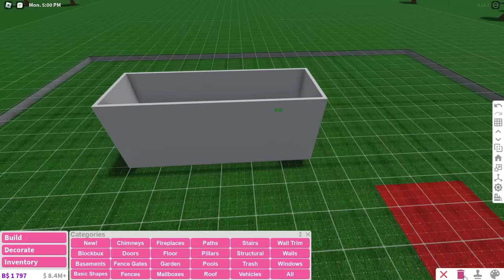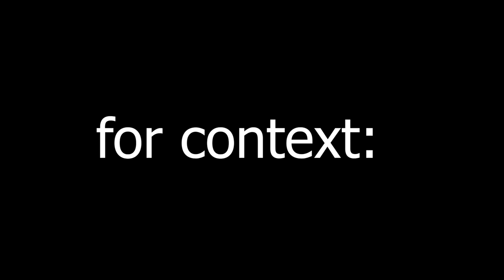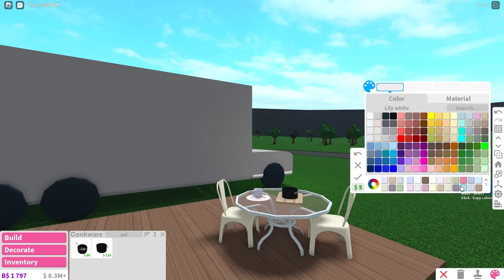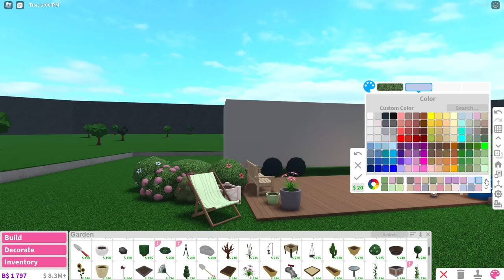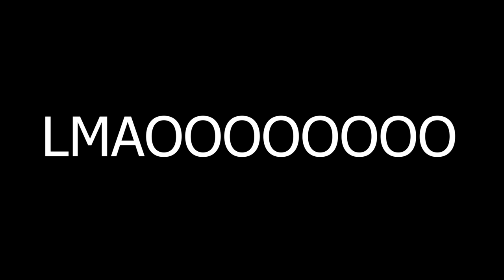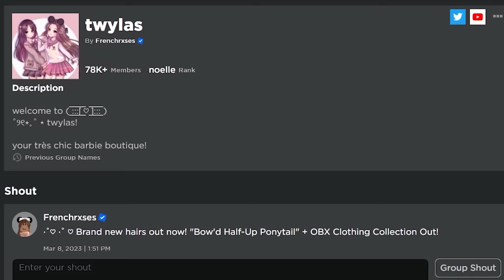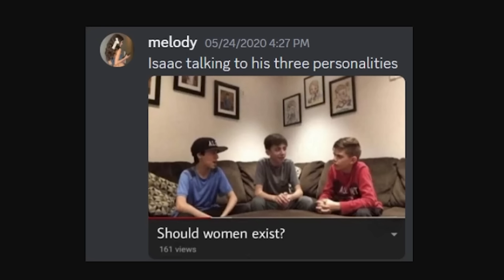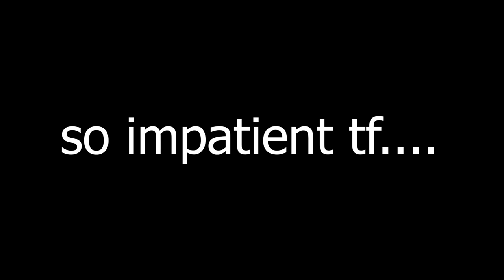BUILDING AN RV/CAMPER VAN HOUSE IN BLOXBURG w/ Anix & Faulty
These are the people in this video @Anix @faultyMAIN
Probably the most random and funny video I've edited in a while LOL hope you enjoy